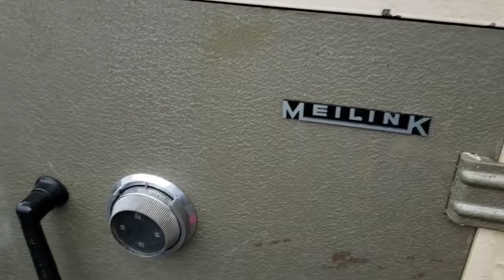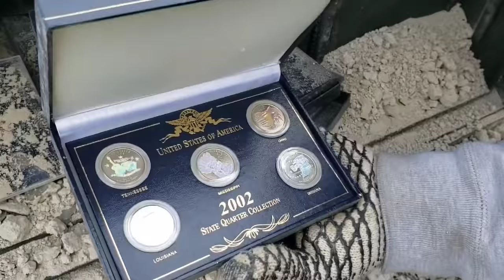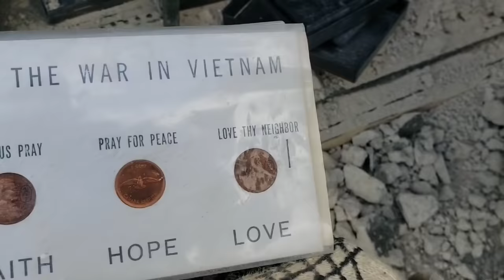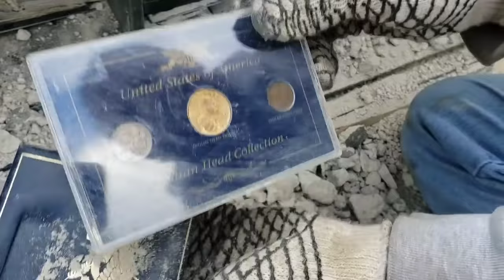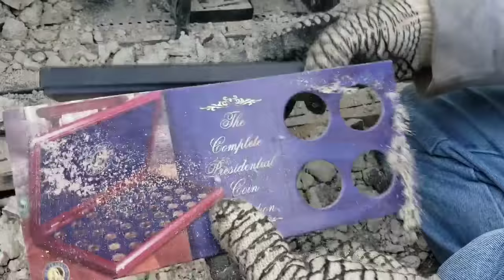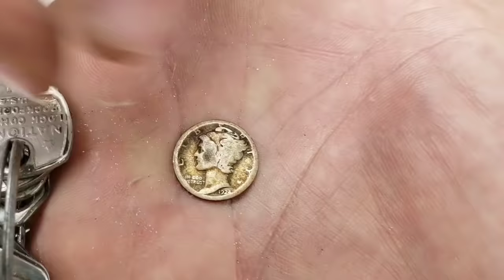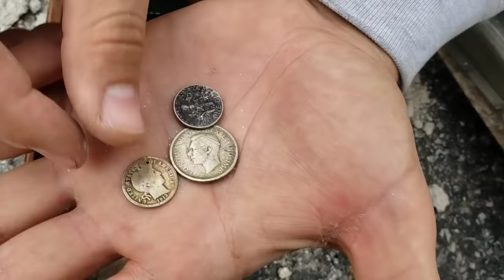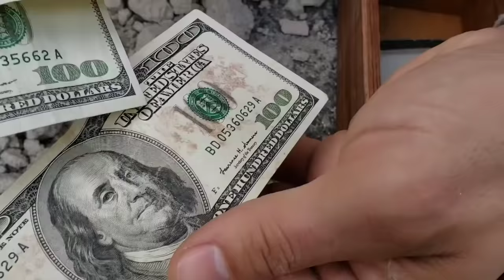FOUND MONEY IN SAFE I Bought Abandoned Storage Unit Locker Opening Mystery Boxes Storage Wars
Watch to the END to see exactly much MONEY they find!

Jeremy & George are finally on the storage unit auction run again in Wooster, Ohio

With roughly 30 units up for auction, they can't wait for the treasure hunt to begin

Jeremy bids on the 1st unit of the day just to kick the bidding off

To his surprise, they find a safe hidden behind totes and boxes

And the safe is FULL

Watch to the end to see exactly what he finds

PUBLISHED ON:
11.30.20